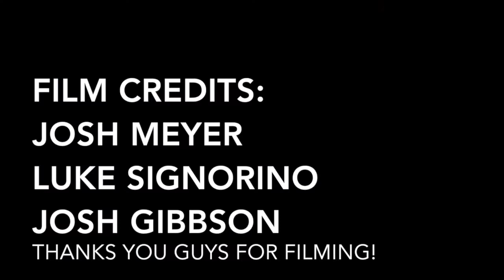Jake Oelke Video part 2014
Thanks to all who filmed and helped me make this and all of the tries I said I would do it and they stuck with me.
Here is my first YouTube  video part this is not a sponsor me!
No intent to mess with peoples copy rights.